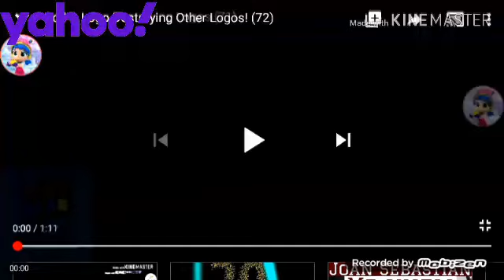Add A logo destroy other logos (73)